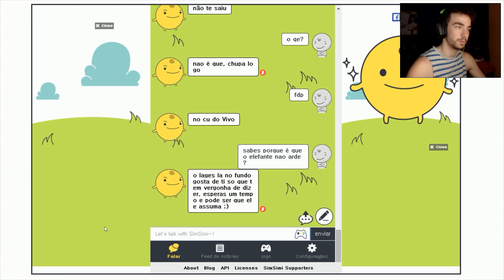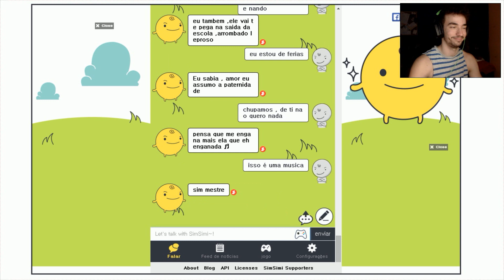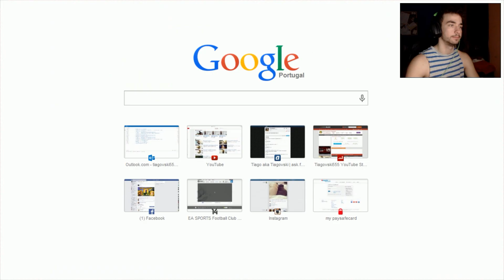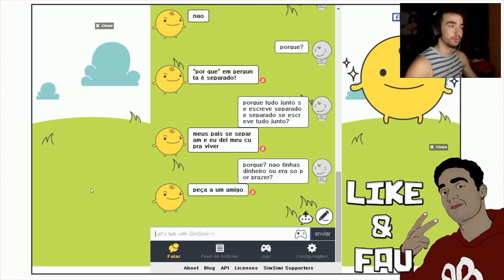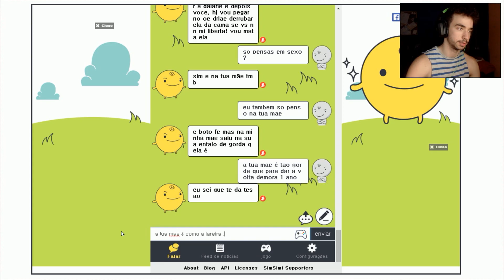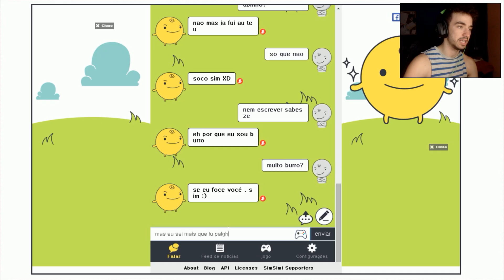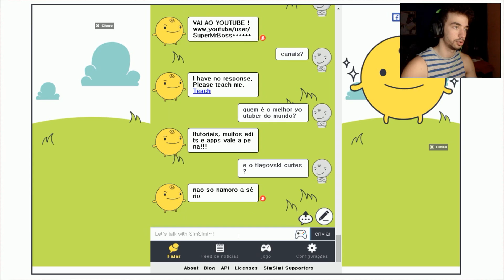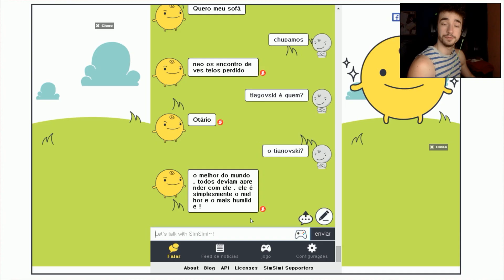GOZAR COM O SIMSIMI ! NÃO SABE O QUE DIZ ! C/Facecam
SIMSIMI O GAJO QUE NÃO SABE O QUE DIZ :D

★APARTADO★

Queres enviar uma carta ou algo parecido?

APARTADO 000065
EC VILA NOVA DE GAIA
4431-901 V.N.GAIA

PODES ENVIAR CARTAS DESENHOS ETC !
FICO A ESPERA :D

★Parcerias★

Queres fazer parte da Curse ?

8% FREE COINS CODE : "Tiagovski"

 ★Links e outras cenas★

➚Queres jogar league of legends comigo?

➚Queres jogar Smite Comigo ?

Para doar via paysafecard basta enviar uma mensagem no canal ou facebook.